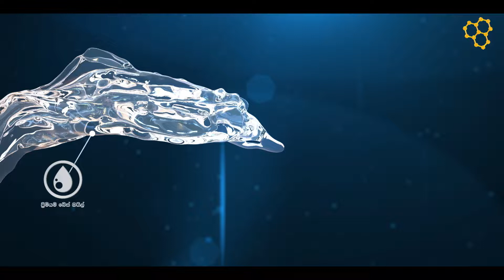Delo Gold Ultra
Agency : Magic Mango |
Production House : Synopsis Film Production |
VFX : Flip Media |
Modeling : Lahiru Chachuranga |
Animation : Yasiru Dias |
Liquid Simulation : Nuwan Bhaggya |
Lighting And Rendering : Nuwan Bhaggya |
Compositing : Lahiru Chathuranga / Nuwan Bhaggya |
Editing : Yasiru Dias |